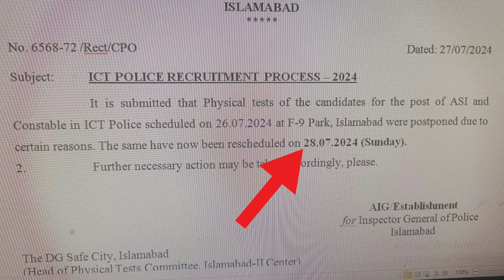Islamabad police jobs 2024|Islamabad police physical test update|physical schedule update